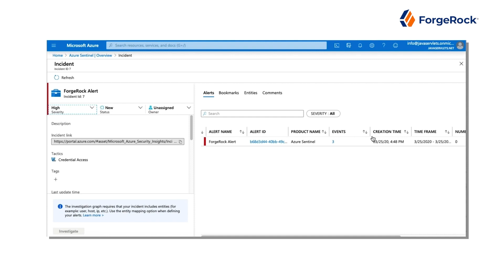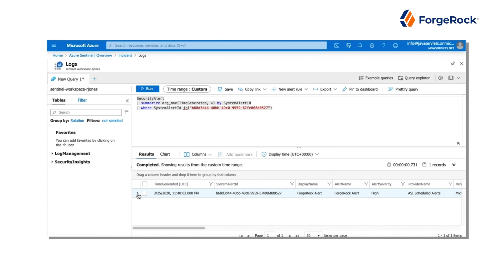ForgeRock integrates with Microsoft Sentinel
Learn how Microsoft Intelligent Security Association (MISA) partner ForgeRock integrates with Microsoft Azure Sentinel. ForgeRock provides no compromised security, privacy, and compliance.